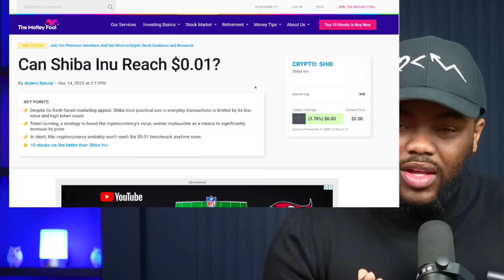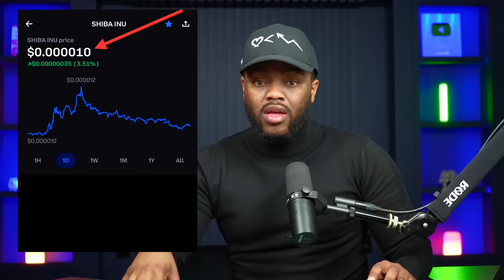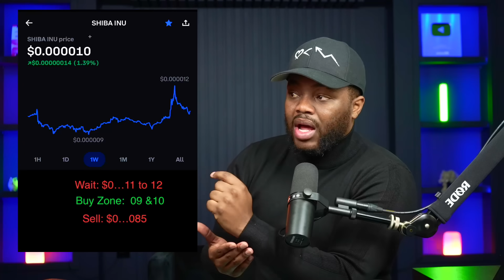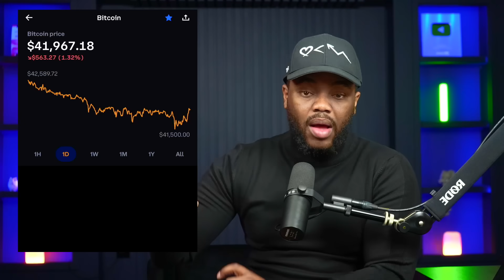Shib Inu | The ONLY Update You'll Need!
Embark on a deep dive into the world of cryptocurrencies with Kenan Grace as he explores the intricacies of Shiba Inu. In this informative video, Kenan not only analyzes Shiba Inu's recent performance but also highlights crucial buy and sell zones for strategic decision-making. Whether you're a seasoned crypto enthusiast or a newcomer, Kenan's insights provide valuable guidance in navigating the dynamic landscape of digital assets. Additionally, the video touches on Bitcoin, offering a well-rounded perspective on the current state of the crypto market.
@clearvaluetax9382 Prepare For Lower Interest Rates in 2024